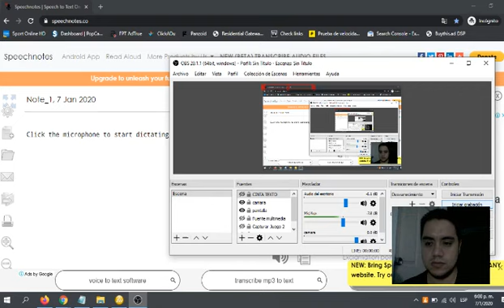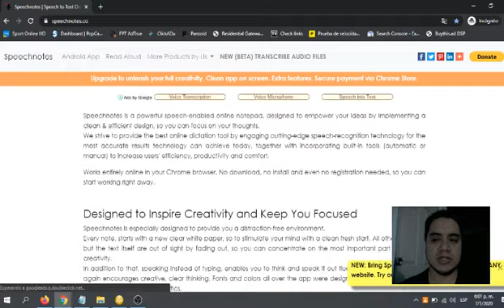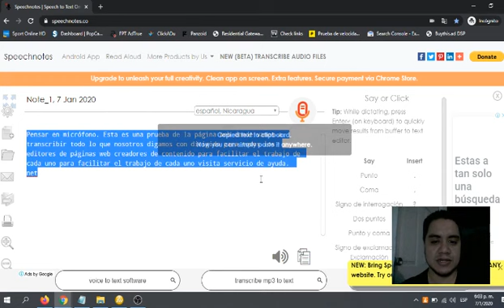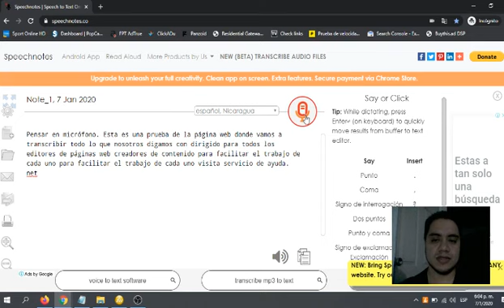▶ Redacta articulos originales para el SEO con tu voz en 🔴 Speechnotes 2020 🔴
Hola bloggeros pro, en esta ocacion te presento Speechnotes, ✅ esta plataforma podemos redactar articulos 100% originales solo con nuetra voz como cualquier dictado Speechnotes lo convertira en texto para nuestro blog.